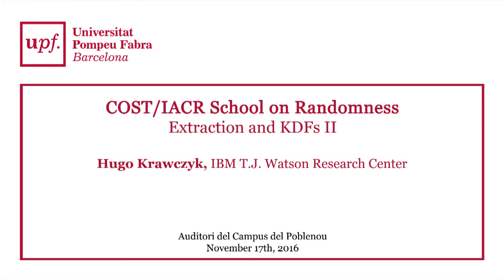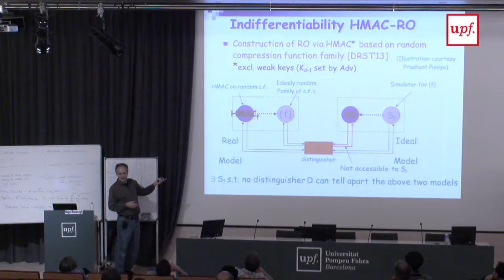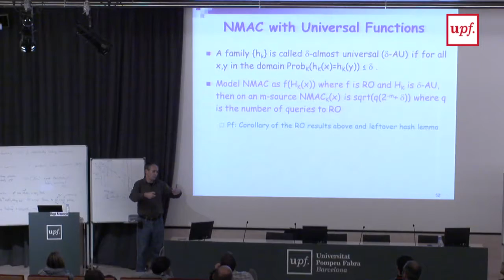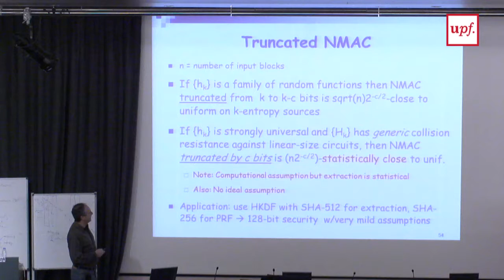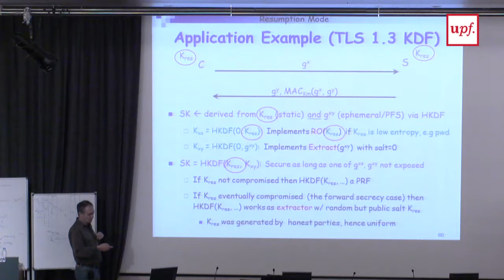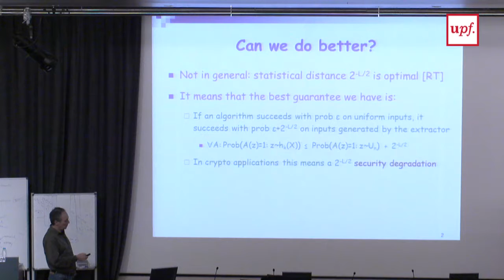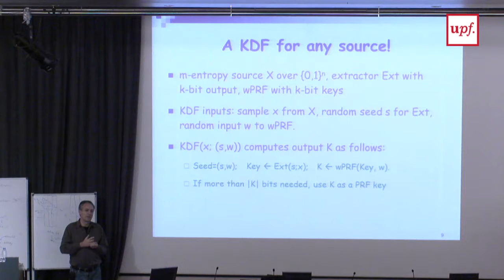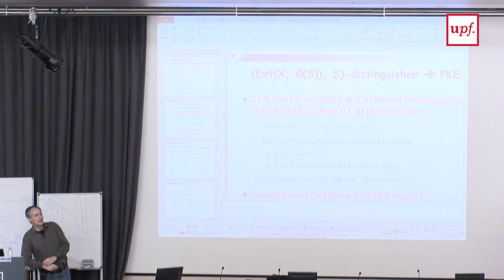COST/IACR School on Randomness: Extraction and KDFs II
COST/IACR School on Randomness
Extraction and KDFs II
Hugo Krawczyk, IBM T.J. Watson Research Center
Auditori del Campus del Poblenou